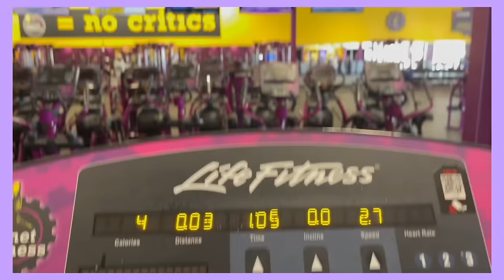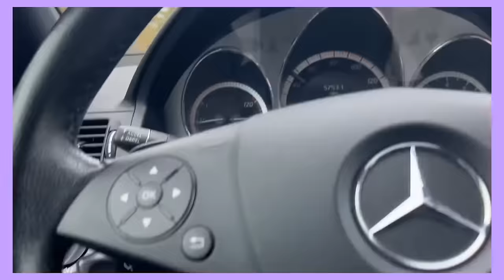DAILY * LIFE * VLOG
Hi babes come with me while I finally make it to the gym after being sick for two weeks and then pack and send a lotion and candle order to Arizona, make an Amazon video for a cute outfit and then dinner.

Link to the cute summer fit